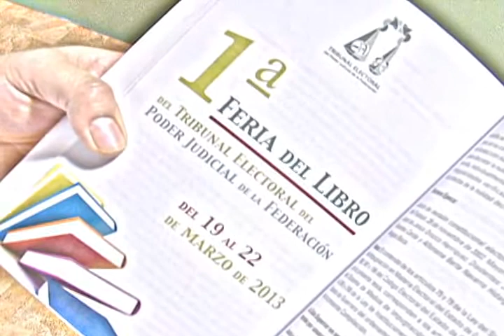Spot 1ª Feria del Libro del TEPJF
Spot de televisión de la 1ª Feria del Libro del Tribunal Electoral del Poder Judicial de la Federación "El deber de formarnos", del 19 al 22 de marzo de 2013